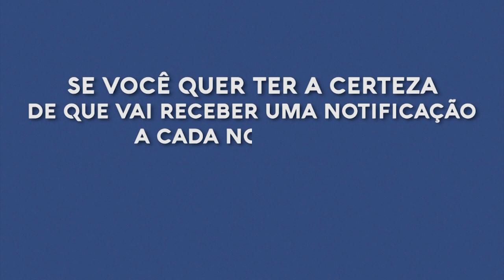TV Saúde Quantum 130: Como Prosperar em Tempos de Crise! | Wallace Lima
✭✭✭✭✭ Nesse vídeo abordo a importância de aproveitar os momentos de crise para evoluir, inovar, viver de forma criativa e desenvolver habilidades de desenvolvimento pessoal com foco na prosperidade. Assista já!